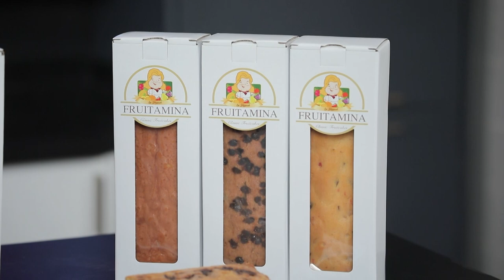อร่อยจนหยุดไม่ได้กับ Fruitamina หอม นุ่มละมุ่น กลมกล่อม